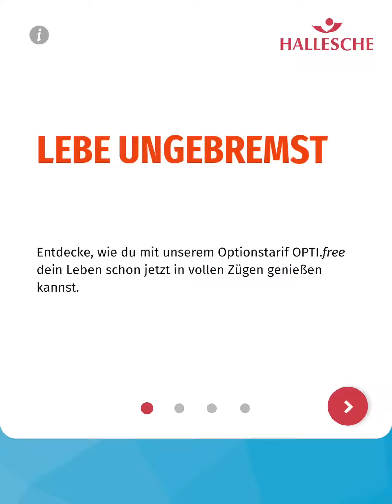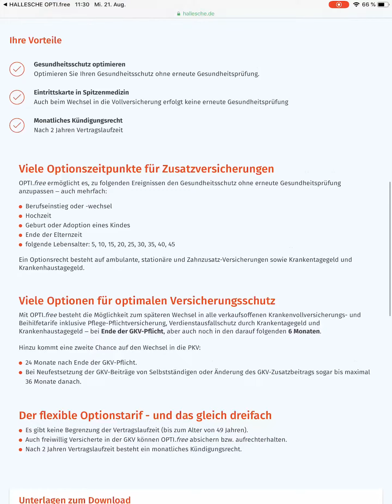Captured: AR-App OPTI.free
Um die junge Zielgruppe der HALLESCHEN Versicherung von ihren innovativen Leistungen zu überzeugen, haben wir eine AR-App entwickelt, die einem ordentlich auf den Deckel gibt. Sie steht im Google Play Store und Apple App Store kostenlos zum Download zur Verfügung!